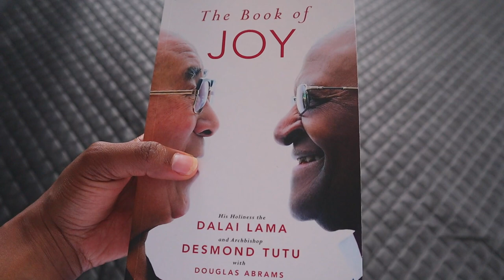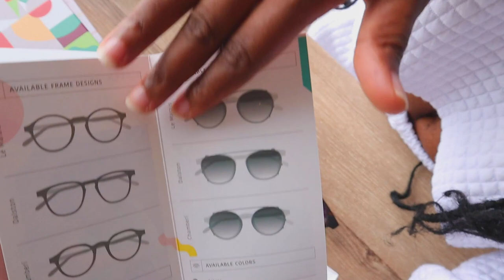VLOG | RECEIVING BARNER BRAND GLASSES | SOMETHING I WILL BE LAUNCHING SOON | BUILDING MY OWN BRAND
Hi guys

Happy Tuesday. In today's vlog I cover how we have been looking for glasses with Tshepo to protect our eyes from the blue light and sun . We reached out to Barner Brand and they were happy to send us some glasses to try out .

If you love the glasses I am wearing you can check out their

We live totally surrounded by screens, spending almost nine hours a day, on average, in front of digital devices. All these devices emit blue light, and since our eyes aren't protected against this overexposure, the light can be detrimental.

Barner lenses have a coating specially developed for people who spend a lot of time indoors and are exposed to the blue-violet and LED light of digital devices like smartphones, TVs, and tablets.

I am still testing the Barner Brand glasses. I will let you know my experience in the coming weeks. I am also working on creating something from my brand and will share in due time.

My 10k giveaway is around the corner I am sooo excited to let you know what I will be giving away.

Wondering how to start your YouTube Journey?
Don’t worry. I’ve got you covered with the essential info.

The video was edited using  @Wondershare Filmora Video Editor

Umbrella lights

Mic mount adapter (used to mount the condenser mic to the boom stand) - bought at Broadcast Lighting

Lights used on the umbrellas were Redisson 75w | 6400K bought @ China Mall
The back light was Eurolux 15W ≈ 150W cool white bought @Game Stores SA